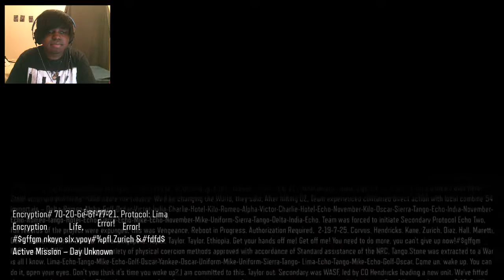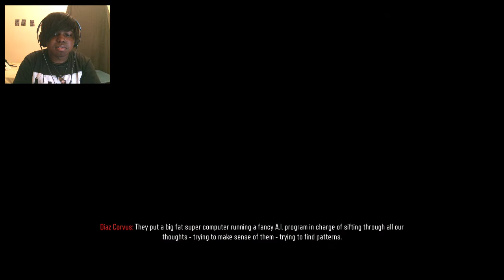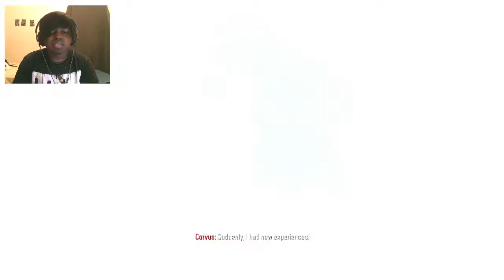CORVIS IS SCARY| Call Of Duty: Black Ops 3 Gameplay Walkthrough Let's Play (BLIND) - Part 11[ENDING]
Call Of Duty: Black Ops 3  Gameplay Walkthrough Let's Play (BLIND) on Ps4 Xbox One Ps3 Xbox 360 and PC walkthrough with face cam and live commentary

Call of Duty: Black Ops III is a military science fiction first-person shooter video game, developed by Treyarch and published by Activision.  It is the twelfth entry in the Call of Duty series and the sequel to the 2012 video game Call of Duty: Black Ops II. It was released on Microsoft Windows, PlayStation 4, and Xbox One on November 6, 2015. A feature-limited version developed by Beenox and Mercenary Technology that only supports multiplayer modes was released on PlayStation 3 and Xbox 360 and was also the final Call of Duty title released on those platforms. Upon release, the game received positive reviews from critics and was a commercial success.

Call of Duty: Black Ops III takes place in 2065, 40 years after the events of Black Ops II, in a world facing upheaval from climate change and new technologies. In response to the drone assaults of Black Ops II, several countries around the world have developed high-tech air defenses that render conventional air forces virtually useless. As such, most of the warfare between countries is done by covert operatives fighting behind enemy lines. Military technology has progressed to the point where robotics play a major role in combat, and both fully robotic humanoid drones and cyborg supersoldiers have been developed to fight in the battlefield. As a result, there is speculation and fear about an eventual robotic takeover. The game follows a team of black ops soldiers, like previous installments in the Black Ops series.

The campaign stars Christopher Meloni as Commander John Taylor, Katee Sackhoff as Sarah Hall, Sean Douglas as Jacob Hendricks, Rachel Kimsey as Rachel Kane, and Tony Amendola as Dr. Yousef Salim. Ben Browder and Abby Brammell respectively voice the male and female versions of the player character. Other characters include Ary Katz as Peter Maretti, Rey Gallegos as Sebastian Diaz, Lynn Chen as Goh Xiulan, and Robert Picardo as Sebastian Krueger. Seattle Seahawks running back Marshawn Lynch makes a cameo as a villain.

Included in the game is the "Nightmares" campaign mode, which is a retelling of the main campaign with the plot changed to incorporate zombies and other supernatural beings. In this campaign, the lethal Virus 61-15 is released in various cities around the world, turning whoever it infects into zombies. In response, the governments of the world seal off the worst infected areas into Quarantine Zones and form the Deadkillers, cybernetic soldiers trained to exterminate zombies.